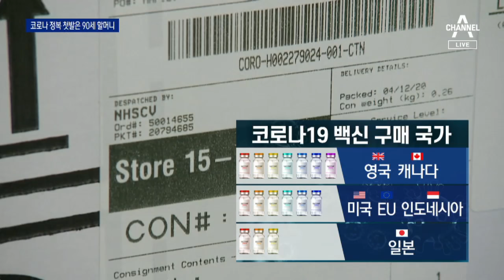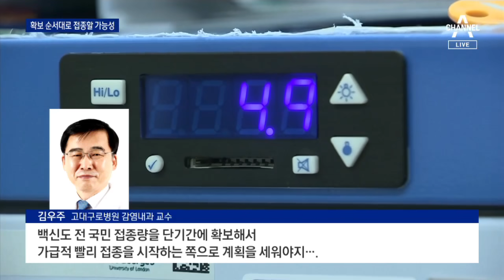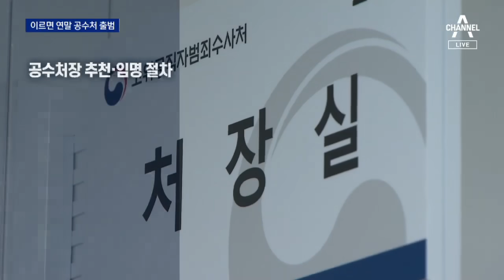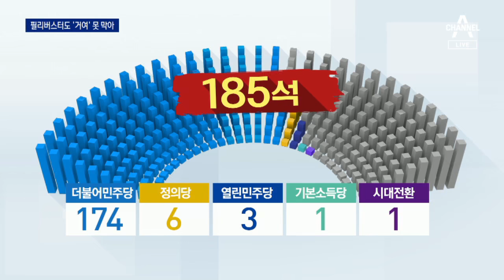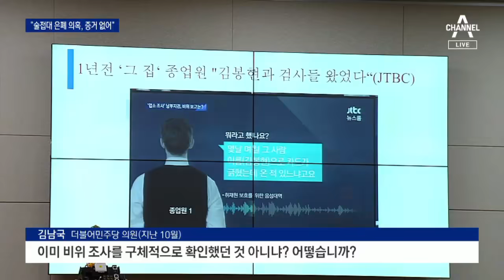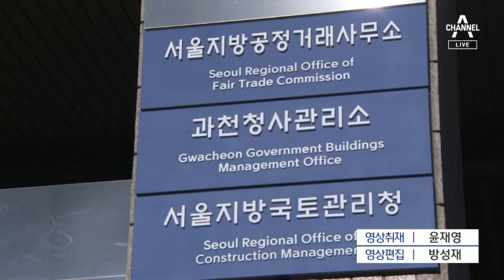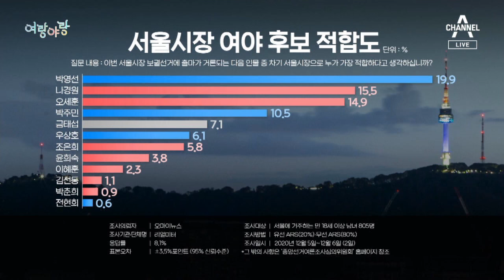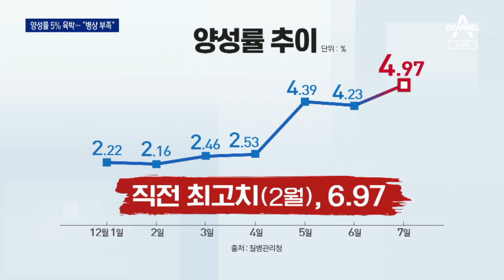[다시보기]백신 우선 접종 대상자는 무료…어린이·청소년 제외│2020년 12월 8일 뉴스A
12월 8일 오늘의 주요뉴스

코로나 퇴치 첫걸음…영국 70개 병원서 접종 시작

백신 4400만 명분 확보…접종 시기는 아직 미정

백신 우선 접종 대상자는 무료…어린이·청소년 제외

접종 시작한 영국…우리는 백신 언제 맞나

與, 공수처법 개정안 단독 처리…아수라장 된 국회

야당 비토권 약속 어기고 강행…견제권 대폭 약화

최강욱 포함 범여권 4명 구도…힘 못 쓴 야당

윤석열, 공수처 출범 후 1호 수사 대상 되나

檢, 술접대 의혹 검사 기소…“윤석열에 보고 안 해”

‘尹 배제’ 근거된 김봉현 주장 의혹들…검찰 “사실무근”

尹 징계위 앞두고…‘한동수 수사’ 법무부-대검 충돌

강남 129㎡가 6억?…변창흠 방배동 아파트 가보니

김종인 “불편한 점 있더라도 양해”…사과 시점은 고민

[여랑야랑]국회는 거리 두기도 ‘면책 특권’? / 서울시장 나갈 사람 ‘저요! 저요!’

13만 곳 ‘영업중단’…수도권 거리두기 2.5단계 첫날

코로나 양성률 5% 육박…컨테이너 병상까지 도입

[팩트맨]일찍 울린 ‘수능 종’…구제나 손해배상 가능할까?

‘노벨상 록커’ 밥 딜런, 판권 넘긴다…“최대 5000억 원”

미련 못 버린 이방카…이제 믿을 건 ‘배신자 투표’ 뿐?

NC 구창모, 올해 한국시리즈 넘고…“다음은 도쿄”

이 정도면 ‘강서브 로봇’…콧수염 서브왕 러셀

[날씨]내일 아침 영하권 추위…밤부터 경기 동부·영서 눈

[뉴스A 클로징]국민만 ‘전시 상황’ 아니길

〈평일〉
08시 00분 라디오쇼 정치시그널 (유튜브 라이브)
08시 50분 김진의 돌직구 쇼
10시 20분 김진의 더라방 (유튜브 라이브)
12시 00분 뉴스A 라이브
15시 50분 강력한 4팀
17시 20분 뉴스TOP10
19시 00분 뉴스A

〈주말〉
12시 00분 토요랭킹쇼·뉴스A 라이브
17시 40분 뉴스TOP10
19시 00분 뉴스A